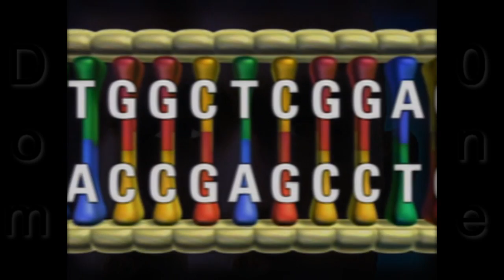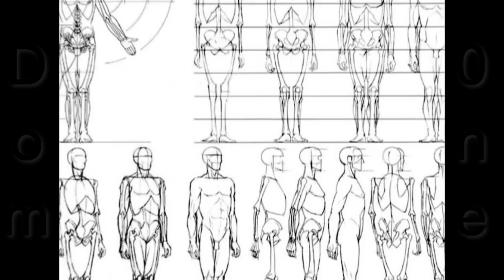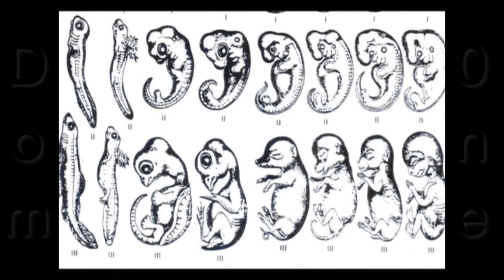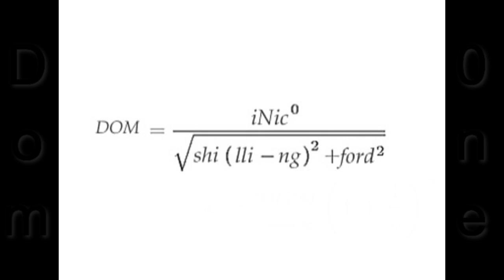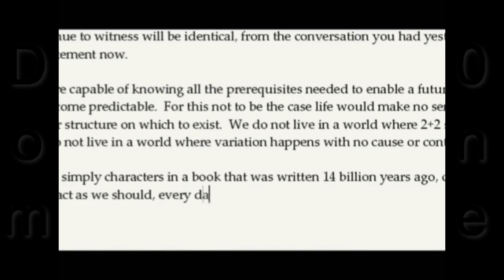Determinism - God's Flaw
Freewill is an illusion.  Randomness is simply an ignorance of causes.  The more we know, the more we realise how predictable things are.  To state with pride that something is random , is to state with pride your ignorance, your lack of understanding, and your inability or willingness to become less ignorant.

Just a note that I'm particularly proud of.  I arrived at the conclusions in this video absolutely independently about 10 years ago. I'd never studied it or heard anything remotely concerning the concept.

If indeed life isn't linear, but is in fact truly "random" and "unpredictable", this still wouldn't give us "freewill".  If freewill is dependent upon a "random" factor, it still isn't ours and it is still not under our volition, but is caused by an external agent.

Only a fool would state with absolute conviction that quantum mechanics undermines determinism.  Just as cavemen thought weather patterns were completely unpredictable and at the behest of divine forces, I'm quietly confident that between now and the rest of time, our understanding of QM will grow and therefore it's "randomness" will die.

Examples of comments and questions I won't respond to, but will in my head invariably think "you absolute idiot" for stating them.

1)  You decided to make this video, that proves you have freewill.
2)  You had the choice to train which would have made you run faster, its not all genetic.
3)  Why call me an idiot if I've got no choice.
4)  It means there's no morality or blame.  That can't be right which means its definitely wrong.
5)  God says quite clearly in the bible that we have freewill.
6)  God is flawless.
7)  God is all-powerful, which means he's powerful enough to give us freewill (to be fair I can't argue against that one, doesn't mean its true though :D)
8)  This means we're just like machines.  We can't be, we have souls and spirits and stuff.

Or the classic.
9)  I chose to go to the cinema today instead of going to KFC.  See, we've got freewill.

This doesn't mean that there aren't very good arguments in favour of freewill, just don't state stupid ones, or ones where you think you're being exceptionally funny and intelligent.

I guarantee you, if we do have freewill, it'll have to be such a magnificently complex concept, that its way beyond me.  I'm not even close to understanding how the concept of freewill can exist.  Well, that is unless you completely downgrade the definition of "freewill".  Hello compatibilists  :D

I'd define compatibilism as a determinist who still wants to believe in the bible.  Or a determinist who just really likes the concept of freewill and doesn't want to let go of it.  It's very easy to state that we have freewill, but then state that we've actually got no control over our freewill  :(

Easy but flawed.

Dom0ne

Deconstructing Life Soulless Soul Motivation pierre simon laplace causality causal philosophy philosophical doctrine paradigm Steven Stephen hawking Albert Einstein Isaac Newton think ponder accept freedom choices university lecture learn mechanical universe christian religious bible jesus god inevitable evitable predetermined fate cupid astrology, astronomy, spiritual feelings soul its in the stars gift from god morality moral bible atheist atheism agnostic belief concept theory absolute flash forward flashforward moral responsibility nature versus nurture genetics dna sequencing biology physics chemistry science